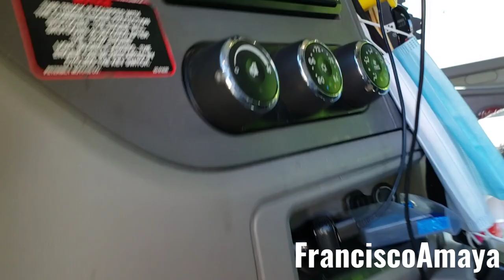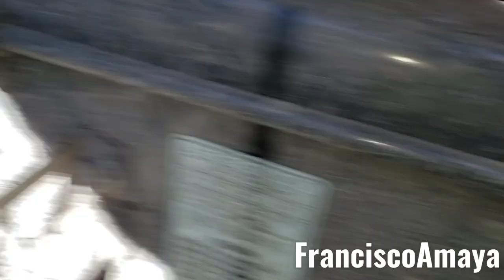Peterbilt 579 Kenworth 680 calefacion no trabaja air caliente no sale de las ventanas de el tablero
ADVERTENCIA!!!     ⚠️⚠️⚠️⚠️

Advertencia! ⚠️⚠️⚠️⚠️

Este video contiene information avanzada de tecnico mecanico.

Temas hablados
por que el heater calefacion no trabaja en un peterbilt 579 kenworth 680
que componente se aruina
que causa este tipo de falla
que se puede hacer para repararlo

Simtomas de esta falla:
aire caliente no sale de la cabina

Haga su cheques y money orders a nombre de:
Francisco Amaya

Mande su ayuda o donacion a:
Francisco Amaya

Ó

Apolla mi otro canal en YouTube

Preguntas?